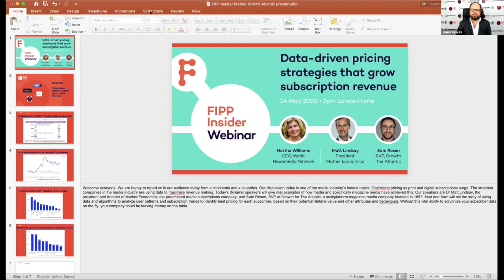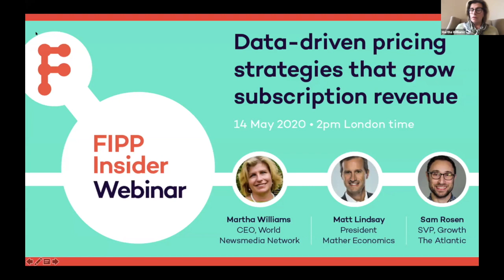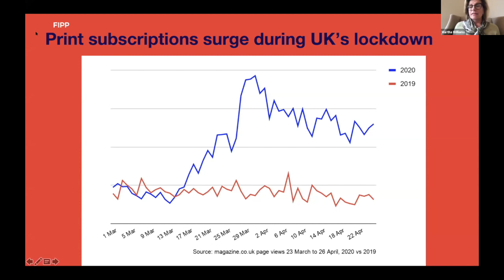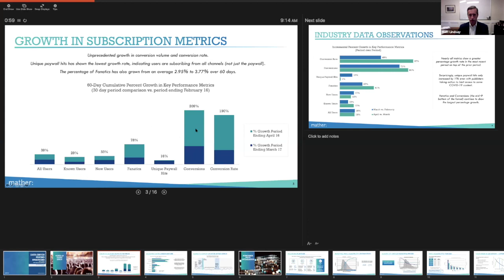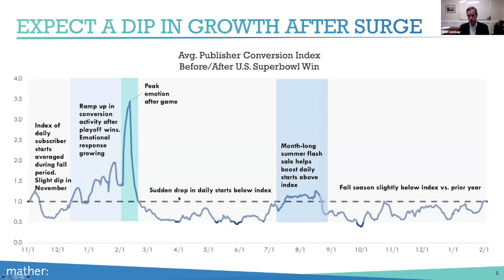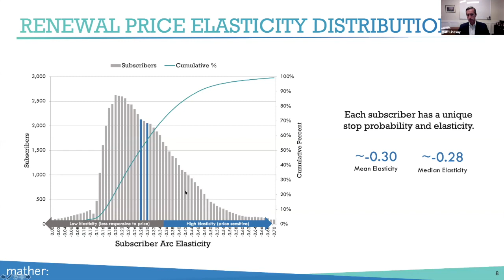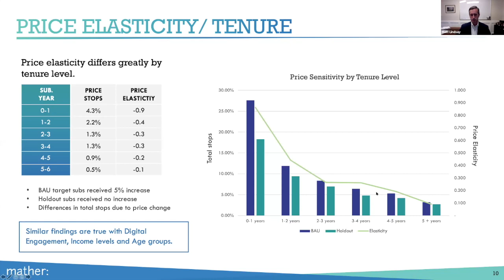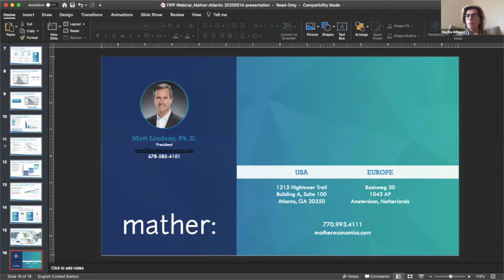[Webinar] Data-driven pricing strategies that grow subscription revenue